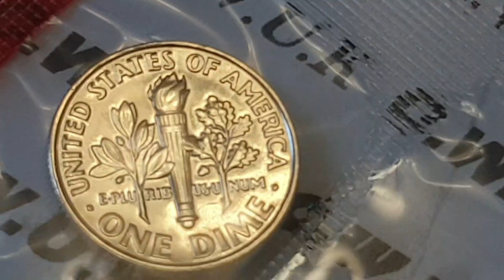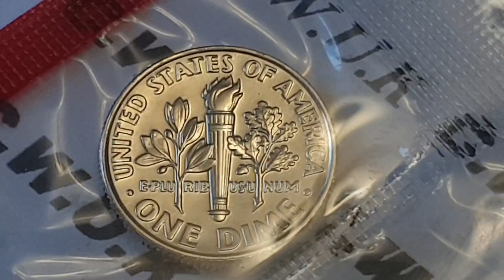USA 1998 D Ten Cents Coin Roosevelt Dime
Date and Coin - 1998 Ten Cents - ( Uncirculated Set ) Roosevelt Dime

Obverse side of the coin Engraver or Designer - John R. Sinnock
Reverse side of the coin Engraver or Designer - John R. Sinnock
Specification
Edge - Reeded
Edge Inscription -

Minted by - D = United States Mint of Denver, United States
Mintage - 1,172,250,000 - Circulated
Mintage - - Proof
Mintage - - Uncirculated
Mintage - - Specimen

Notes -